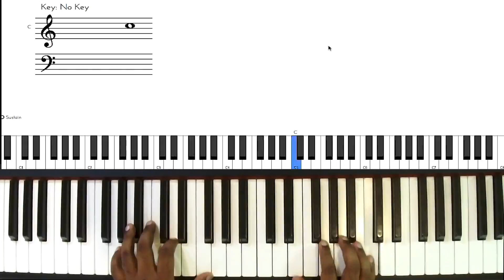Riff #438 - Nathaniel School of Music